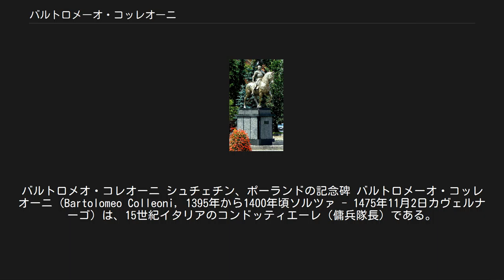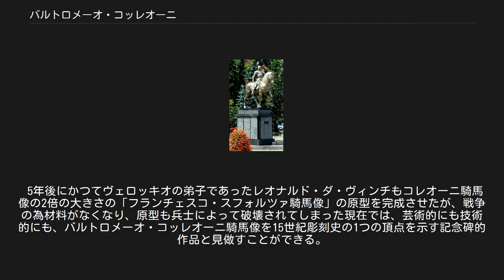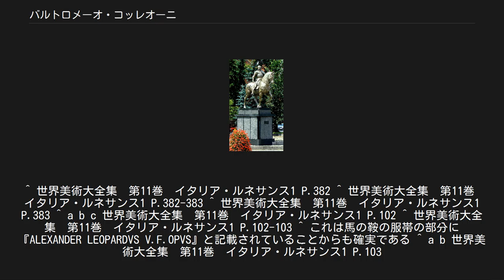バルトロメーオ・コッレオーニ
バルトロメオ・コレオーニ シュチェチン、ポーランドの記念碑 バルトロメーオ・コッレオーニ （Bartolomeo Colleoni, 1395年から1400年頃ソルツァ - 1475年11月2日カヴェルナーゴ）は、15世紀イタリアのコンドッティエーレ（傭兵隊長）である。
 バルトロメーオ・コッレオーニはヴェネツィア共和国の傭兵隊長であり、ベルガモの領主でもあった。
ミラノにも雇われていたことがあるが、ヴェネツィアへ多大な貢献をした。
 ベルガモのコッレオーニ礼拝堂に墓所がある。
 ヴェロッキオによる騎馬像 彼は遺書によって、対トルコ戦の費用として10万ドゥカーティを寄贈する代わりに、自身の像をサン・マルコ広場に建てるよう政府に要求した。
しかし、共和国制度を採用するヴェネツィアにとって個人の記念像を都市の中心広場に置くことはとても許容できなかったため、結局サン・ジョヴァンニ・エ・パオロ教会前の広場に建てられることとなった。
 遺書による要請を受けて、1479年7月30日にヴェネツィア政府はブロンズ騎馬像の建立を正式に決定し、ヴェロッキオや、ドナテッロの弟子であったバルトロメオ・ベッラーノやヴェネツィアの芸術家であったアレッサンドロ・レオパルディに試作を制作するよう命じた。
それに応えてヴェロッキオは、1481年に馬の原寸大試作をヴェネツィアへ送り、1483年に2頭目の馬の蝋製試作を送った。
この時点でヴェロッキオへの制作委託が決定した。
 ヴェロッキオはそれまで工房を構えていたフィレンツェから、騎馬像制作の為ヴェネチアに移住し、1486年頃より本格的な制作を始めたが、鋳造の途中で急病に倒れ、1488年に騎馬像を完成させることなく亡くなってしまった。
死の5日前にヴェロッキオが認めた遺書により、騎馬像の鋳造はロレンツォ・ディ・クレディに託されたが、結局騎馬像発注の際試作を要請された、ヴェネツィアの芸術家であるアレッサンドロ・レオパルディによって完成され、1496年3月にサン・ジョヴァンニ・エ・パオロ教会の広場に設置された。
 5年後にかつてヴェロッキオの弟子であったレオナルド・ダ・ヴィンチもコレオーニ騎馬像の2倍の大きさの「フランチェスコ・スフォルツァ騎馬像」の原型を完成させたが、戦争の為材料がなくなり、原型も兵士によって破壊されてしまった現在では、芸術的にも技術的にも、バルトロメーオ・コッレオーニ騎馬像を15世紀彫刻史の1つの頂点を示す記念碑的作品と見做すことができる。
 ^ 世界美術大全集　第11巻　イタリア・ルネサンス1 P.382 ^ 世界美術大全集　第11巻　イタリア・ルネサンス1 P.382-383 ^ 世界美術大全集　第11巻　イタリア・ルネサンス1 P.383 ^ a b c 世界美術大全集　第11巻　イタリア・ルネサンス1 P.102 ^ 世界美術大全集　第11巻　イタリア・ルネサンス1 P.102-103 ^ これは馬の鞍の服帯の部分に『ALEXANDER LEOPARDVS V.F.OPVS』と記載されていることからも確実である ^ a b 世界美術大全集　第11巻　イタリア・ルネサンス1 P.103